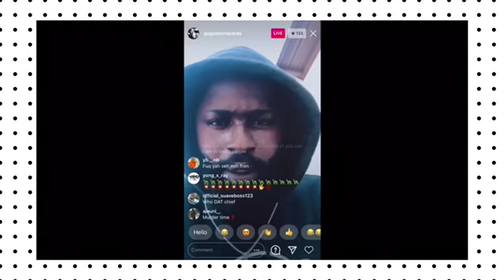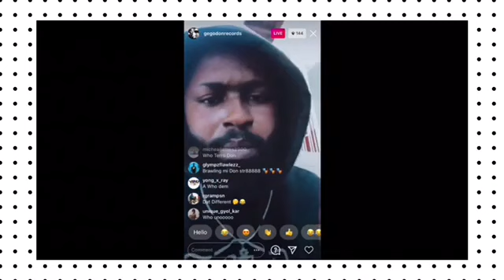Alkaline producer Gego don Diss Terro don on instagram